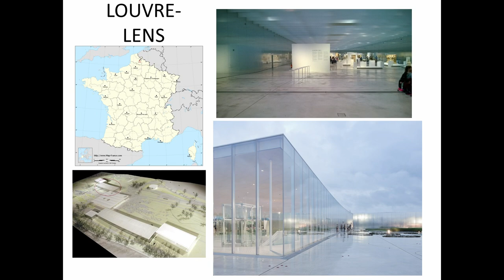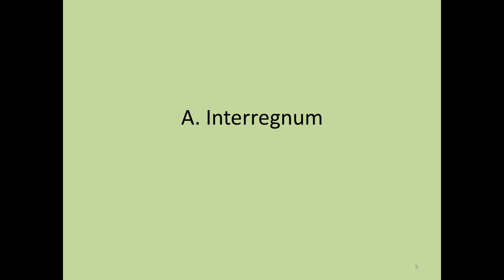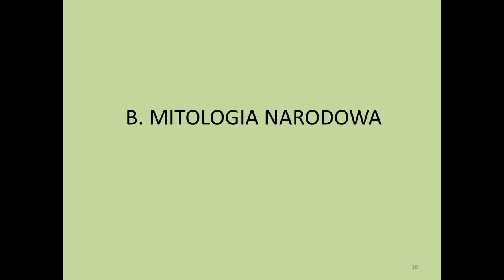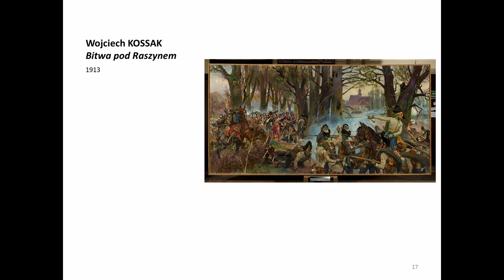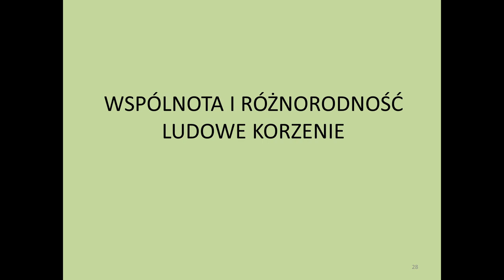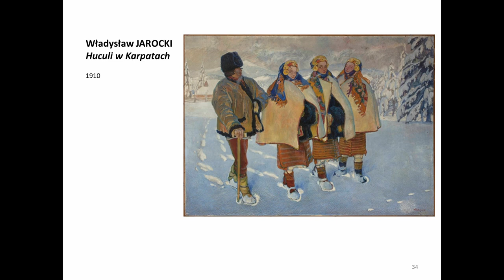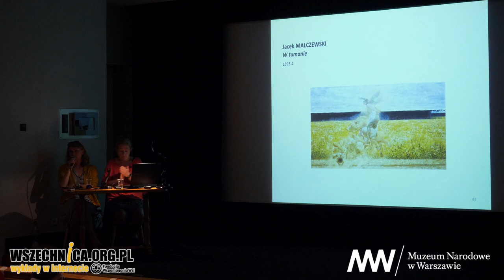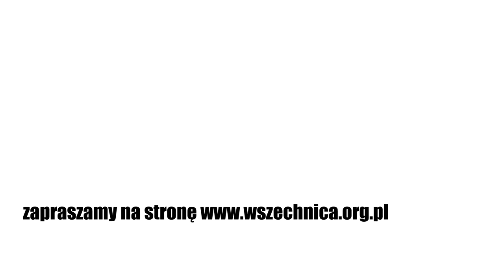Wystawa o Polsce w Louvre-Lens i w Warszawie / Dr hab. A. Rosales Rodriguez, I. Danielewicz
Wykład Iwony Danielewicz i Agnieszki Rosales-Rodriguez towarzyszący wystawie „Polska. Siła obrazu”. Muzeum Narodowe w Warszawie, 24 września 2020 [1h03min]

W nagraniu kuratorki dr hab. Agnieszka Rosales Rodriguez oraz Iwona Danielewicz opowiadają o tworzeniu się koncepcji wystawy „Polska. Siła obrazu” w Muzeum Narodowym w Warszawie. Prezentuje ona dzieła najwybitniejszych polskich malarzy z XIX wieku. Jej pierwowzorem była ekspozycja „Pologne 1840–1914. Peindre l’âme d’une nation” w filii Luwru w Lens. Prelegentki  mówią o niełatwej sztuce wprowadzenia francuskiej publiczności w historię Polski. Opisują również poszczególne fragmenty ekspozycji, kreśląc sylwetki artystów oraz opisując kontekst powstania ich prac.

Wystawa „Polska. Siła obrazu” w Muzeum Narodowym w Warszawie prezentuje dzieła najwybitniejszych polskich malarzy z XIX wieku. Stanowi ona adaptację wystawy „Pologne 1840–1914. Peindre l’âme d’une nation”, która została zorganizowana w filii Luwru w Lens. Tamta ekspozycja pierwotnie miała być skierowana do mieszkającej w Lens Polonii. – Szybko okazało się, że pierwotny pomysł rozrósł się do nowej wystawy, która samych organizatorów zaskoczyła w tym sensie, że rozpoznali terra incognita, jaką było malarstwo polskie. Nasi koledzy nie tylko zachwycili się twórczością Malczewskiego, Ruszczyca, Krzyżanowskiego, Matejki, ale zrozumieli także, że jest to sztuka w pełni europejska – mówi dr hab. Rosales Rodriguez.

„Polska. Siła obrazu”. Wystawa o tworzeniu się polskości
Wystawa koncentruje się wokół tematu tworzenia się pojęcia polskości, gdzie malarstwo odegrało bardzo istotną rolę mitotwórczą. – To właśnie wspólne symbole, figury budują to poczucie wspólnoty. A więc pewnego rodzaja duchowe czynniki, a nie tylko materialne, jak przynależność to samej ziemi (…). To był pewien proces, który przebiegał przez cały XIX wiek – wskazuje kuratorka.

W nagraniu wykładu dr hab. Agnieszka Rosales Rodriguez oraz Iwona Danielewicz opowiadają o tworzeniu się koncepcji francuskiej i polskiej wystawy, w tym niełatwej sztuce wprowadzenia francuskiej publiczności w historię Polski. Opowiadają również o poszczególnych fragmentach ekspozycji „Polska. Siła obrazu”, kreśląc sylwetki artystów oraz opisując kontekst powstania ich dzieł.

Dr hab. Agnieszka Rosales Rodriguez – jest adiunktem w Zakładzie Historii Sztuki i Kultury Nowoczesnej w Instytucie Historii Sztuki UW, przedmiotem jej zainteresowań badawczych jest  polskie oraz europejskie malarstwo i krytyka artystyczna w XVIII i XIX wieku, w Muzeum Narodowym w Warszawie współorganizowała wystawy Malarstwo niemieckie w XIX wieku ze zbiorów polskich (2005), Le siecle français. Francuskie malarstwo i rysunek XVIII wieku ze zbiorów polskich (2009), Biedermeier (2017-18). Pracowała też przy wystawie Pologne 1840–1914. Peindre l’âme d’une nation w Louvre-Lens (2019-20)

Iwona Danielewicz - jest kuratorką w Galerii  Malarstwa Polskiego do 1914 roku, specjalizuje się w malarstwie francuskim z okresu XVIII i XIX wieku